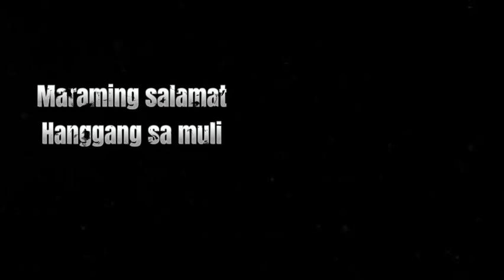BENTA MO, BILI KO : OWNER JEEP | TAGALOG HORROR STORY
sender : Pyoks

Background Music
Because for everything there is someone by pATCHES